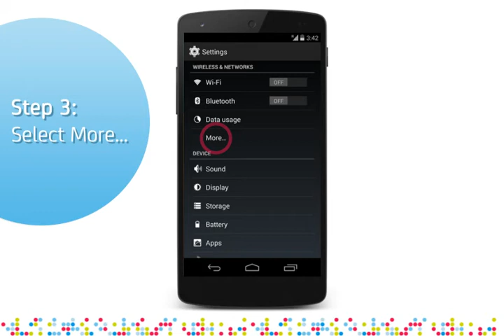LG Nexus 5: Turn on/off data roaming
1. Open Apps
2. Navigate to Settings
3. Select More...
4. Select Mobile networks
5. Tap Data roaming to activate
6. Press OK to continue
7. You may use mobile data now outside the Philippines. Data rates to apply
   Tap Data roaming again to deactivate